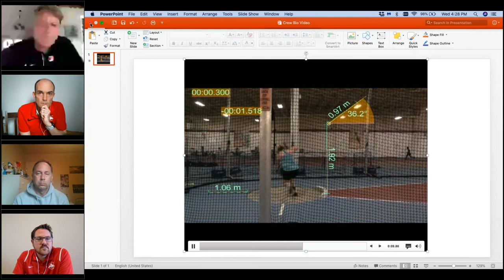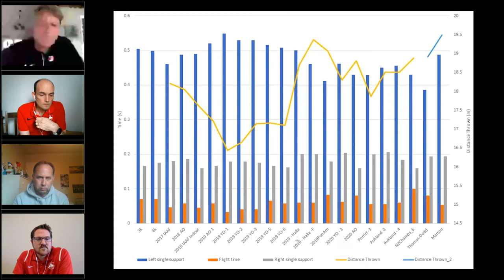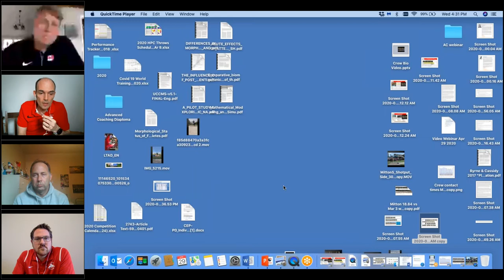Online Video Analysis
April 2020
Richard Parkinson, Jason Reindl, Laurier Primeau